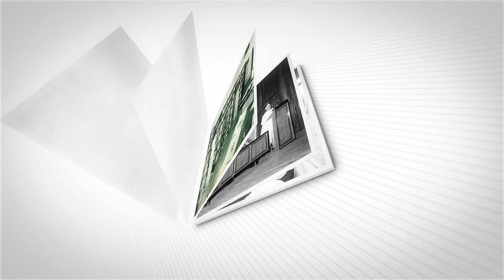Prof. Jahar Saha on Mathematics and Statistics for Management Course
Prof. Jahar Saha (1943- ), a trained statistician, first joined IIMA as a Research Assistant (1966-71) working with Prof. V L Mote. He was sent by IIMA to Case Western Reserve University in USA for doctoral studies and returned to IIMA as faculty member in the Production & Quantitative Methods Area (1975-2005) and held a variety of administrative positions before his appointment as the Director of IIMA (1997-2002). He was born in a place now under Bangladesh and his family had to move to Calcutta during Partition. He belonged to the first batch of undergraduate students at the Indian Statistical Institute in Calcutta. In his interview, he recounted his association with IIMA for nearly four decades in different roles, the famous MSM course, interactions with other faculty members and aspects of his Directorship such as securing land for the new campus, setting up CIIE and more student exchange programmes, and dealing with the 2001 earthquake and 2002 riots.

Original Video Recorded on July 25, 2019.